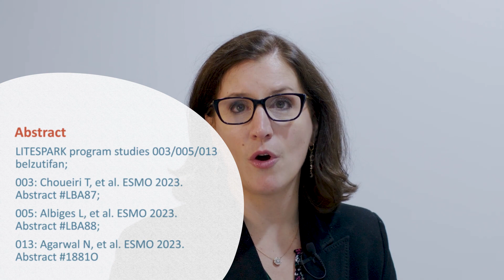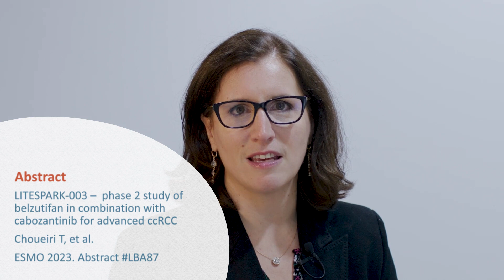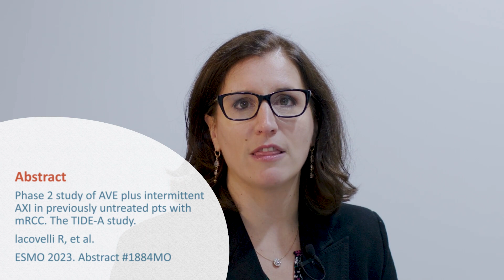RCC Update from ESMO 2023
Prof. Laurence Albiges joined us at ESMO 2023 to share her views on the latest renal cell carcinoma (RCC) data presented at the congress. She reviewed data from the following studies:

LBA87 - Phase 2 LITESPARK-003 study of belzutifan in combination with cabozantinib for advanced clear cell renal cell carcinoma (ccRCC)
LBA88 - Belzutifan versus everolimus in participants (pts) with previously treated advanced clear cell renal cell carcinoma (ccRCC): Randomised open-label phase 3 LITESPARK-005 study
1881O - Safety and efficacy of two doses of belzutifan in patients (pts) with advanced RCC: Results of the randomised phase 2 LITESPARK-013 study
1882O - RENOTORCH: Toripalimab combined with axitinib versus sunitinib in first-line treatment of advanced renal-cell carcinoma (RCC) - A randomised, open-label, phase 3 study
1883MO - MEDI5752 (volrustomig), a novel PD-1/CTLA-4 bispecific antibody, in the first-line (1L) treatment of 65 patients (pts) with advanced clear cell renal cell carcinoma (aRCC)
1884MO - Phase 2 study of avelumab (Ave) plus intermittent axitinib (Axi) in previously untreated patients (pts) with metastatic renal cell carcinoma (mRCC): The TIDE-A study

Watch her video update and download the accompanying slides for a detailed summary

The medical expert in this video is expressing their own views and not those of COR2ED, supporters, or their institution. This video is supported by an Independent Medical Education Grant from Eisai Europe Limited.

October 2023